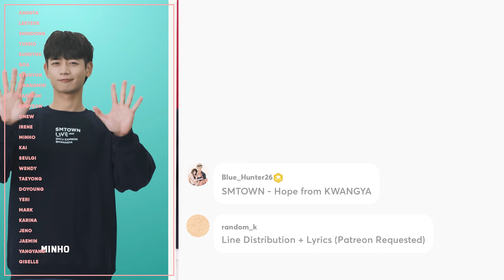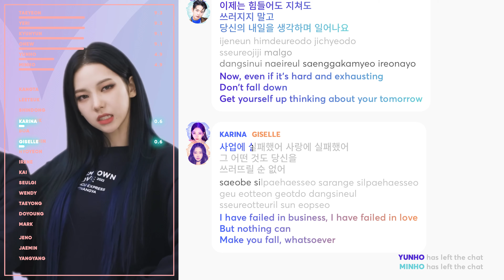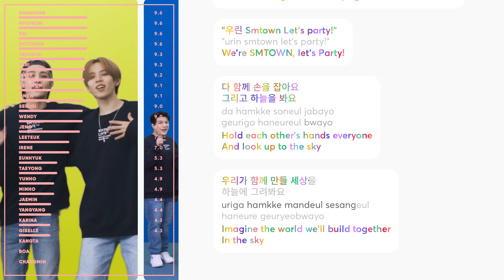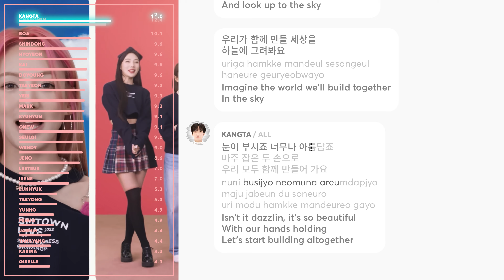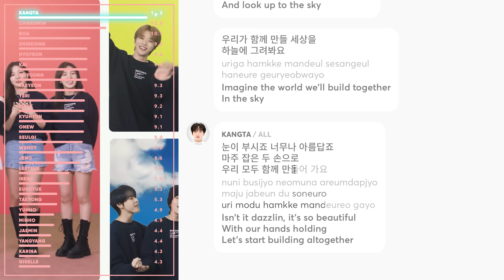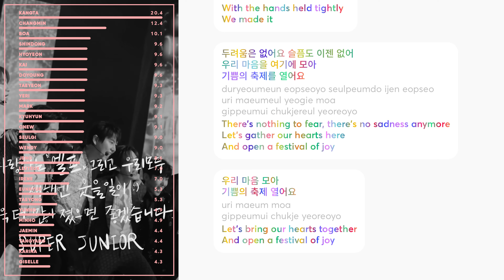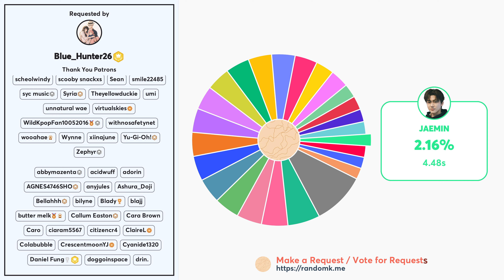SMTOWN - Hope from KWANGYA (빛) (Line Distribution + Lyrics Karaoke) PATREON REQUESTED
Requested by Patreon Supporter: Blue_Hunter26
Special thanks to Blue_Hunter26, who helped me with the distribution

Line Distribution/Karaoke/Color Coded Lyrics Eng/Rom/Han/가사: SMTOWN - Hope from KWANGYA